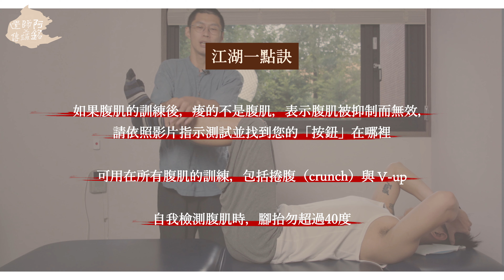真正練出腹肌自我檢測法!核心速成班開課囉！(下集)｜功操大全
【診邊小撇步】
阿銘御醫的第三支處方籤

此藥方有助於:
▲練對肌肉增加訓練效益
▲增加運動表現
▲降低運動受傷機率
▲增加硬體及軟體的輔助防護

適用體質:
▲訓練總是不理想者
▲常被教練認為動作不到位者
▲動作穩定困難者
▲反覆運動傷害者

雙人檢測方法：
1.雙腳併攏抬起
2.髖關節、膝蓋、腳踝呈90度
3.同伴對小腿向下施力，受測者向上施力

單人檢測方法：
1.雙腳伸直併攏
2.向上伸直抬起並小於40度
3.觀察腰是否抬起

上述測試後依序測試配合下列方法是否改善:
1.雙手抱頭—頭套束帶
2.咬緊牙根—顳顎關節貼肌貼
3.一隻手指放肚臍上—肚臍壁上貼肌貼
此方法為輔助性防護，如發現自己有斷線情況，還是建議尋求專業醫師！
*防護需在運動前做好喔
歡迎大家和阿銘師留言分享施做心得,或是任何的建議與疑問,阿銘師都會一個一個看過喔~

每週五21:30準時上片，敬請準時收看！

鳴謝
長安醫院復健科主任 王偉全主任
專業分享與指導
歡迎追蹤 王偉全-丹尼爾醫師的神祕金三角 粉專